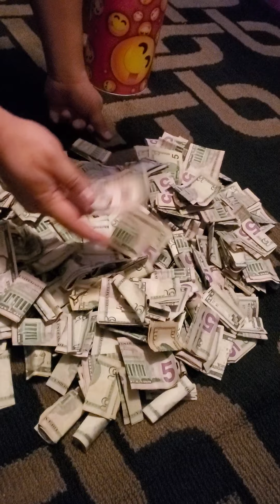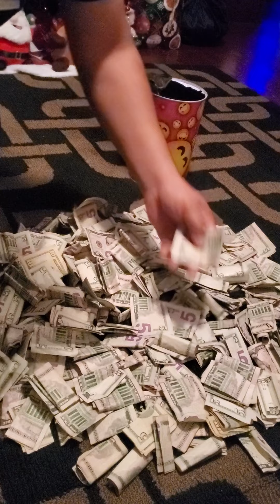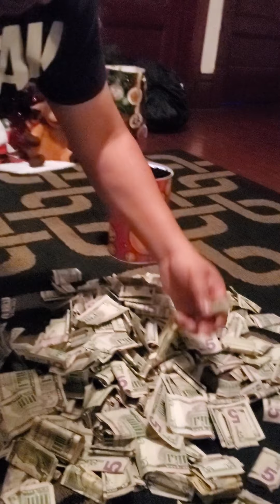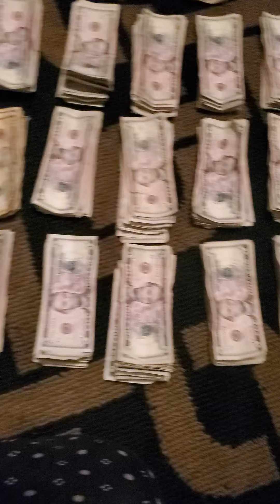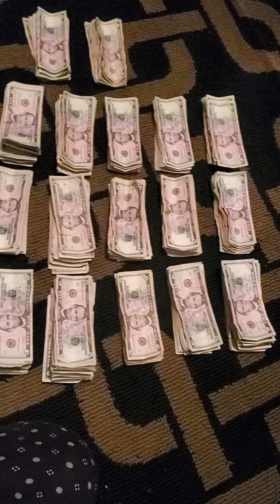El reto de los 5 dólares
este video es un reto de guardar todos los billetes de 5dls por todo un año y al final del mismo ver cuanto ahorramos los invito a ver el video y a que lo intentan no importa el tipo de moneda o billete lo importante es ahorrar por todo un año